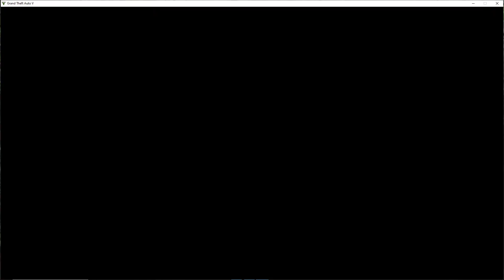GTA Online with smallbrain_, and @ood26 (The Cayo Perico Heist) June 7, 2024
I was the one that alerted the guards in the most dumb way possible.